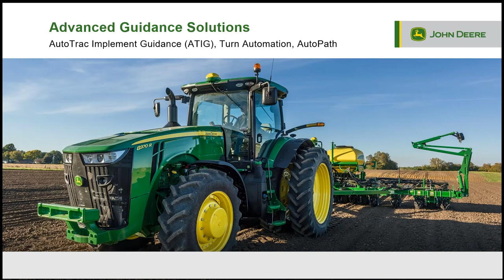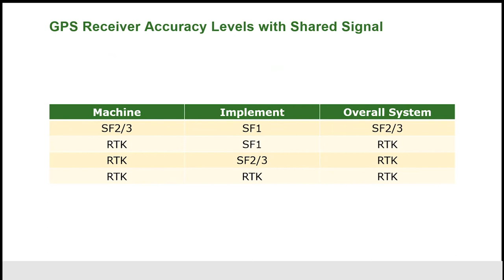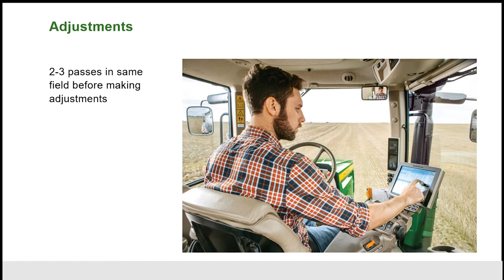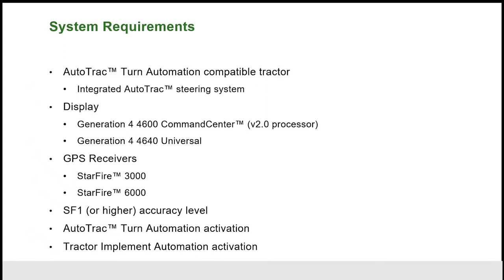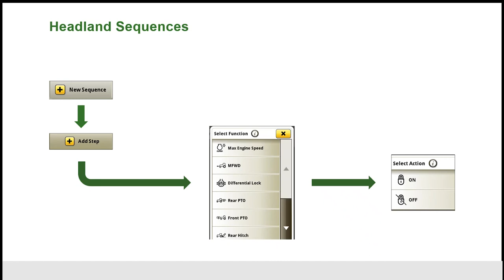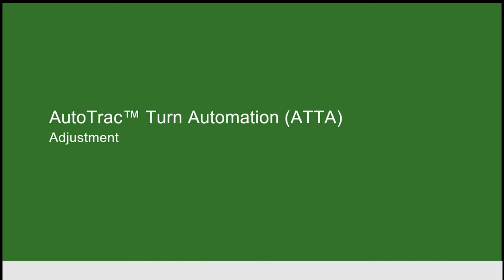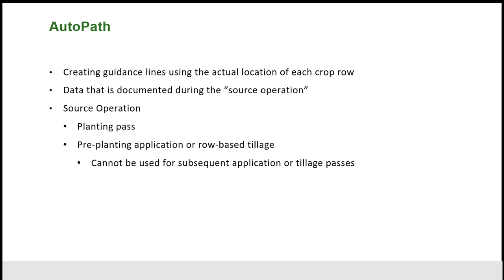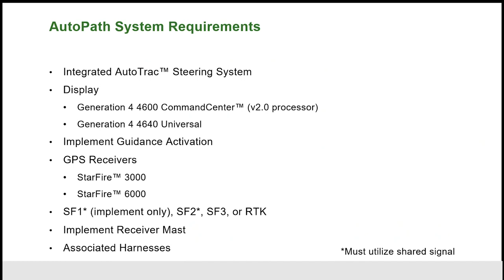Ready to Plant 2022: Advanced Guidance Solutions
Guidance solutions save you time, fuel, and input costs with every pass through the field. Increasing the accuracy of your equipment through customizing John Deere guidance solutions will increase the efficiency of your operation.  In this hour class we will discuss in-depth:

Advanced guidance theory of operation
Overview of compatible configurations
Implement receiver installation
Shared signal configuration
Fine-tuning your guidance settings